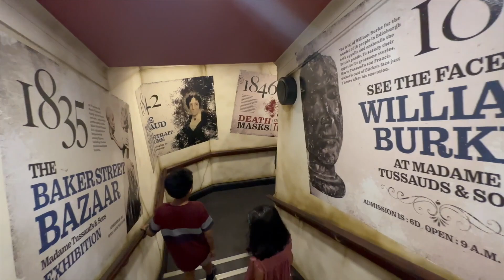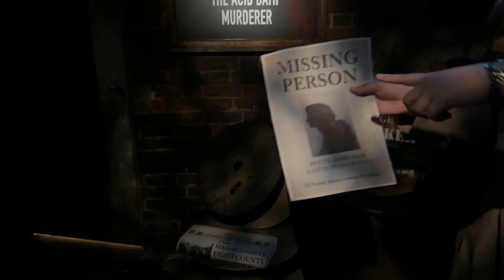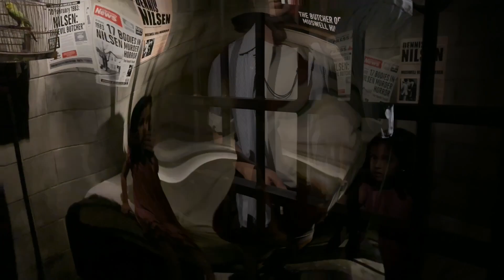Madame Tussauds London Full Video 2023. এত সুন্দর ভাস্কর্য যেন সকলে জীবিত দাড়িয়ে রইছে। না দেখলেই নয়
I have visited Madame Tussauds London. This is a big video, so I have created three parts, part 01, part 02 and part 03 but this is the full video. This is an enjoyable place and we spent more than 4 hours there.